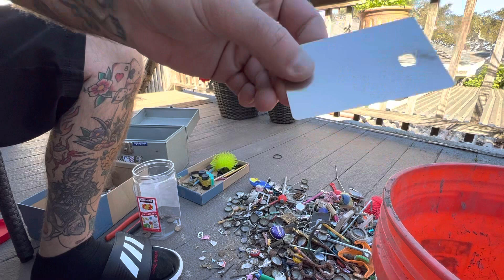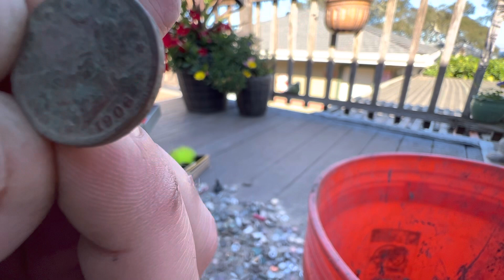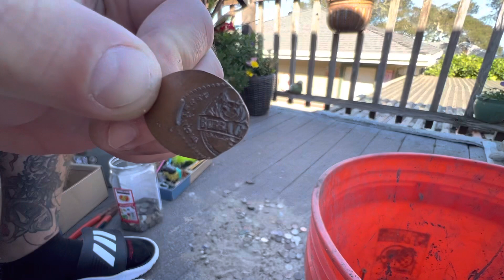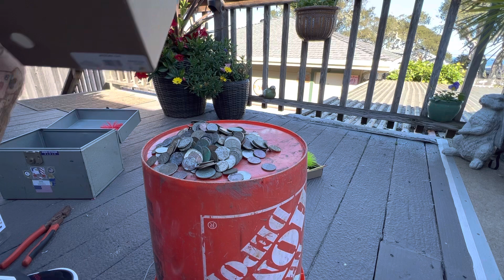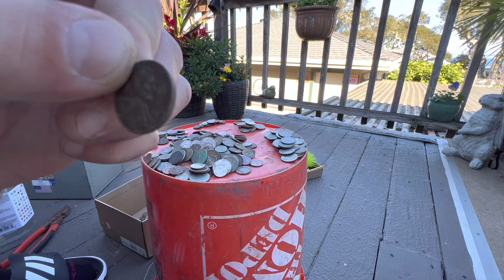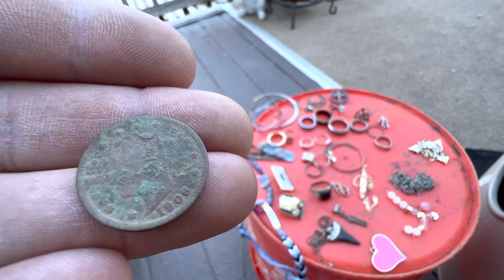Metal Detecting Finds Review! Found Something OLD!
Today’s video is going to a bit different. I wasn’t feeling that good so I decided to finally clean out my trunk and sort through some finds! I had a pleasant surprise when looking through the coins! 🤯

💥💥If you want a Kratos magnet or anything magnet fishing related, go